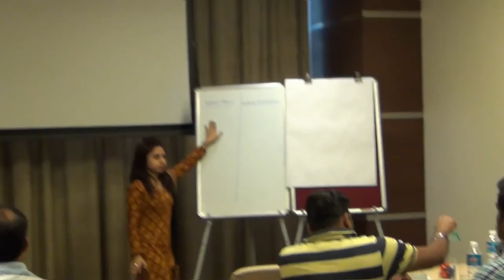Facilitation Skills Simulation : Bangalore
In our recent meetup we played small simulation where we asked one group to decide the location for one-day long team outing.  One volunteer facilitated the sessions and more we saw the session more we learned that facilitation is largely misunderstood role.

Post this simulation we went through the faciliated session which helped us in knowing the role of facilitator and also ways of organizing meetings.